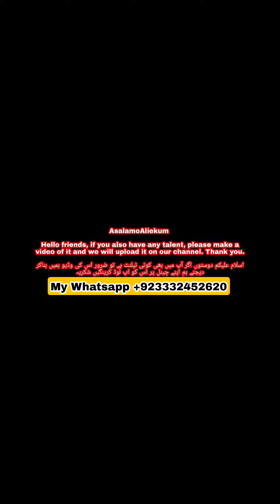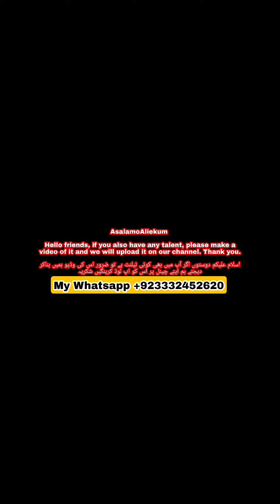TalenTed YounG MaN ImraN KhaN ParodY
AsalamoAliekum

Hello friends, if you also have any talent, please make a video of it and we will upload it on our channel. Thank you.

اسلام علیکم دوستوں اگر آپ میں بھی کوئی ٹیلنٹ ہے تو ضرور اس کی وڈیو ہمیں بناکر دیجئے ہم اپنے چینل پر اس کو اپ لوڈ کرینگیں شکریہ

My Eigth Channel Link